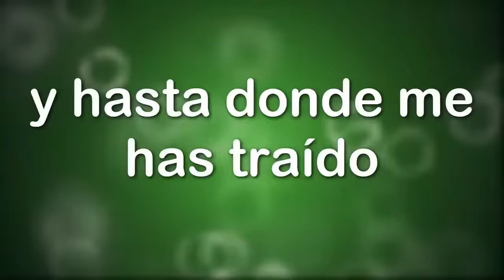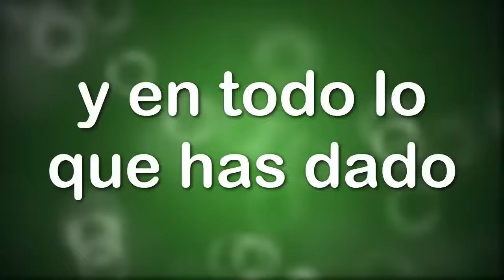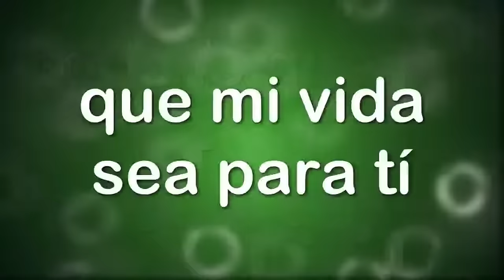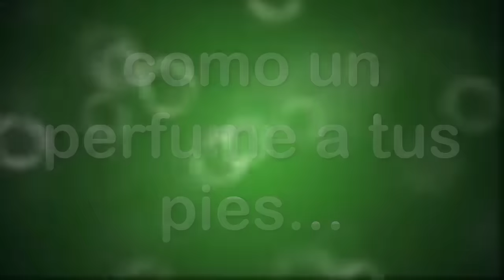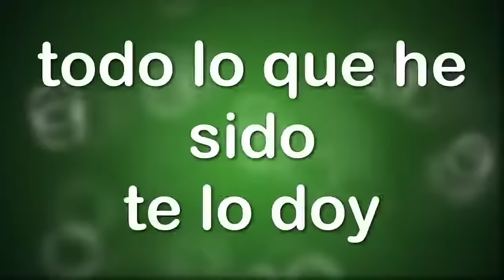Yo quiero enamorarme mas de ti Con letra